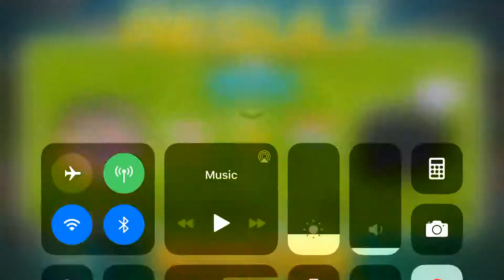Head Soccer: DESTROYING Luxembourg in Major League by over 10 points using Under-leveled South Korea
Like for more head soccer vids!